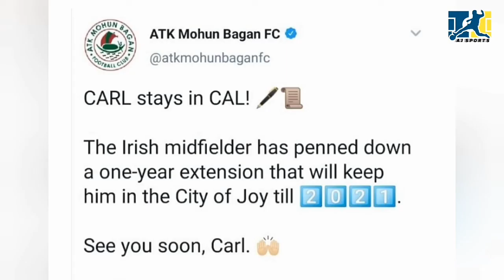Kerala blasters latest transfer news|ATK Mohun Bagan News|Isl|AJ SPORTS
Kerala Blasters Transfer News |Transfer News 2020|AJ SPORTS